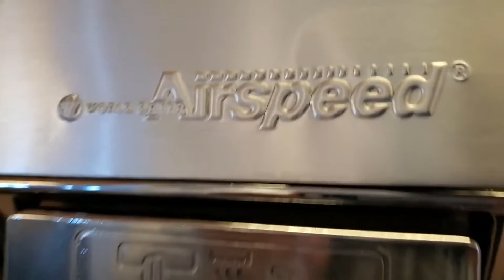World Dryer Airspeeds | Hardeman County US-287 SB rest area | Quanah, TX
(8-10-20) The left faucet on the sink could be toned down.

Color: Chrome
Brand: World Dryer
Model #: WR-126
Serial #: B4522 & B4509